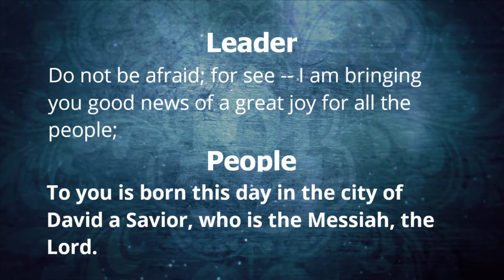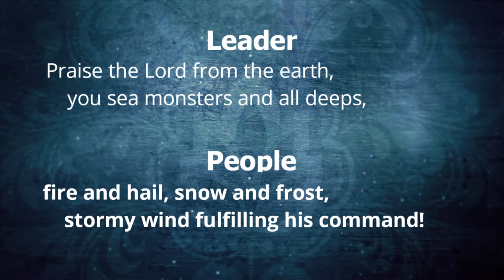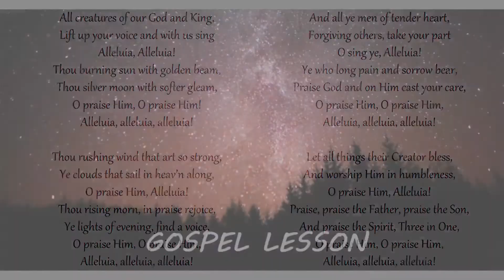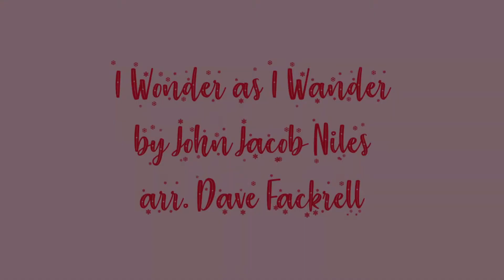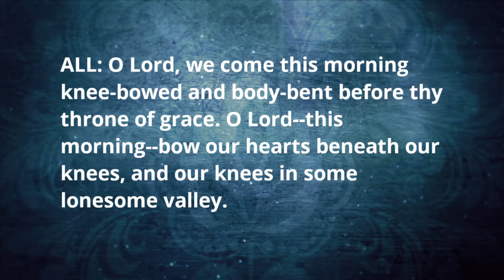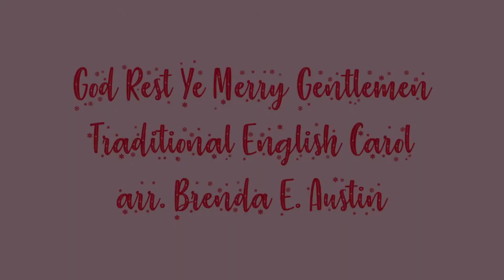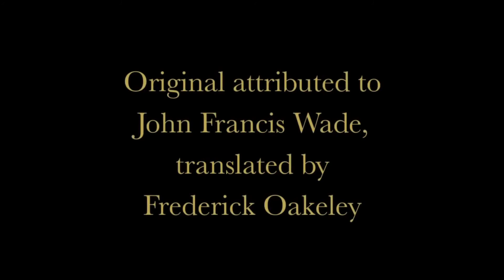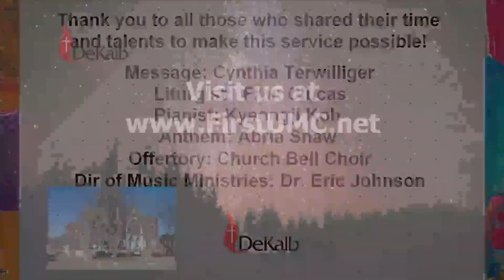Dec 27, 2020, First UMC Worship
Join us as we take "Another Step into Christmas" with FUMC Lay Speaker, Cynthia Terwilliger, as she shares an inspiring message with us!